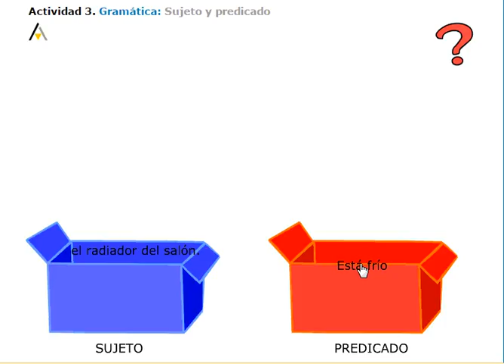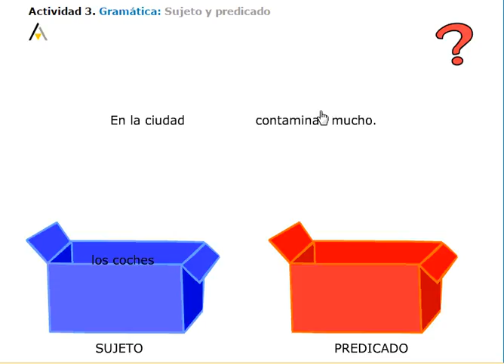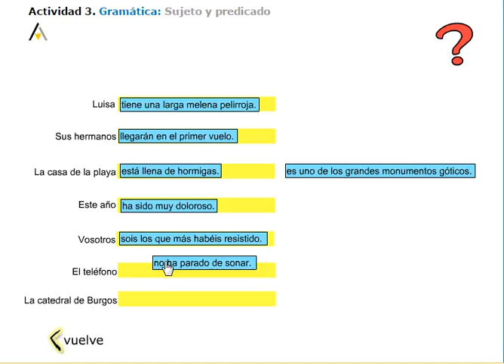sujeto y predicado paola